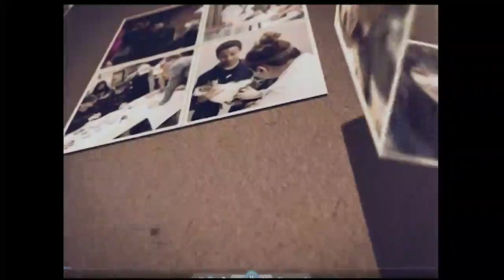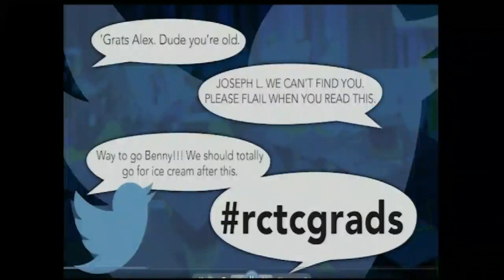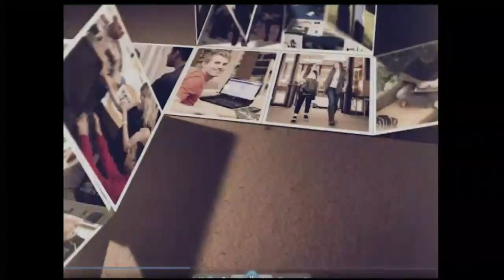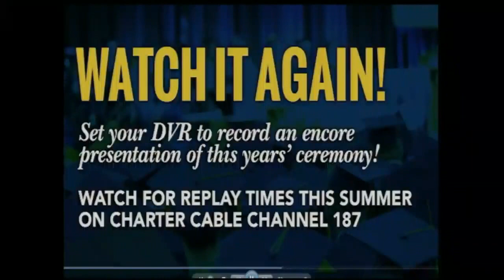2017 RCTC Commencement Ceremony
RCTC 2017 Graduation Commencement Ceremony